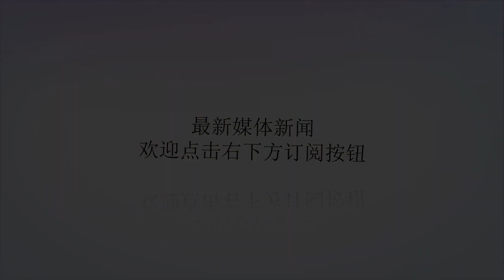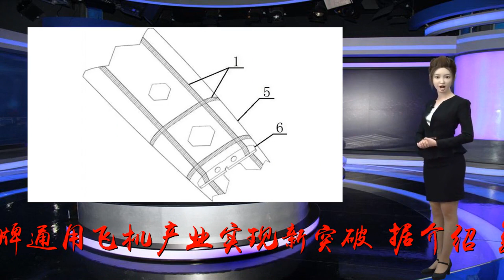中国全复合材料五座飞机首飞成功 自重仅900公斤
谢谢！近日由其自主研制的我国首款全复合材料五座飞机“山河SA160L”在湖南成功完成首飞，标志着我国自主品牌通用飞机产业实现新突破。据介绍，复合材料被称为“可设计的材料”，与传统金属材料相比，重量轻、强度高，可以最少的材料承受最大的外力，因此，复合材料飞机成为目前飞行器的发展方向。“山河SA160L”是依据中国民航CCAR-23部适航法规研制的单发五座下单翼飞机，该机型的研发，填补了我国在五座轻型飞机总体设计与优化方法、适航试验技术、复合材料结构制造技术等领域共性关键技术的空白。记者了解到，“山河SA160L”空重900公斤，最大起飞重量为1600公斤，和国外同类普通机型相比轻100到150公斤。首飞当日，“山河SA160L”顺利完成1个近60分钟的起降，验证了该机型在动力系统、气动、操控性能等方面的优异设计。湖南山河科技股份有限公司总经理邹湘伏介绍，这款机型正在按计划进行民航产品的型号审定，预计2020年底正式投放市场，产品定位是私人飞机，其设计特点现代、豪华、舒适、智能，技术上使用侧杆操纵，操作感与大飞机相似，得到业内爱好者的认可。